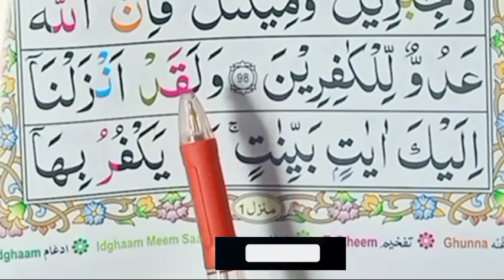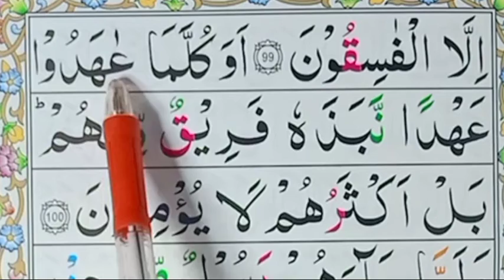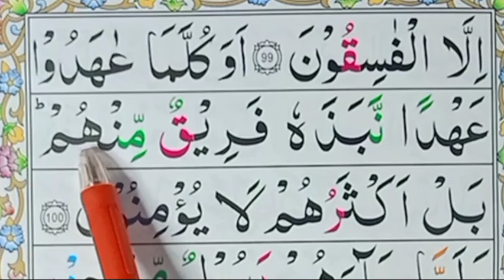Learn Quran Surah Al-Baqarah Part 75 Word by Word Tilawat Quran home Al Quran class